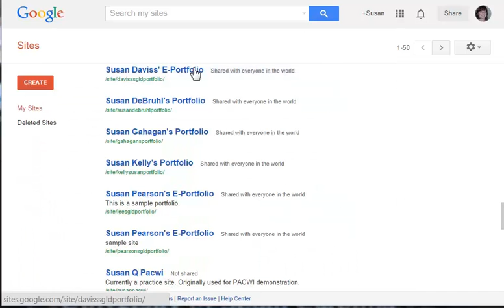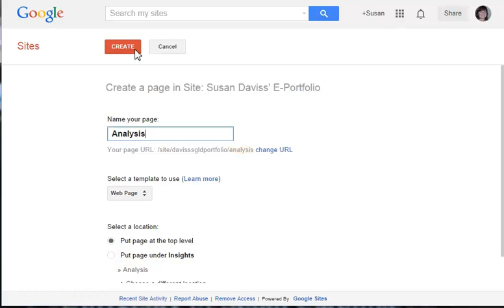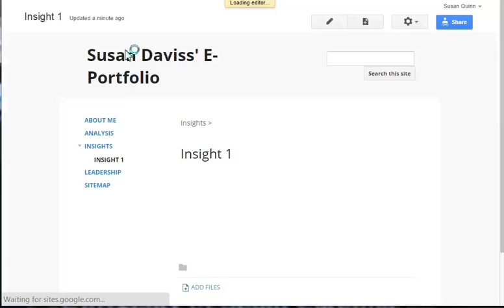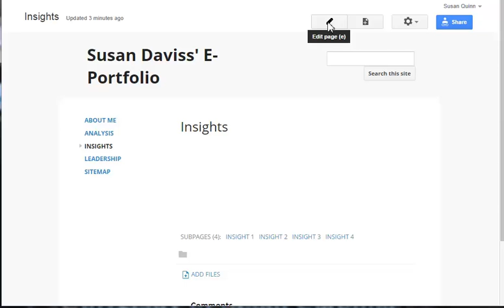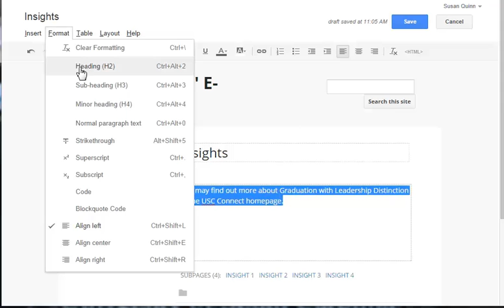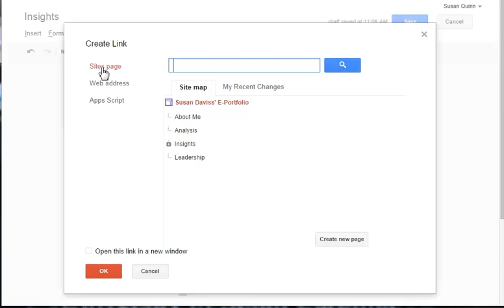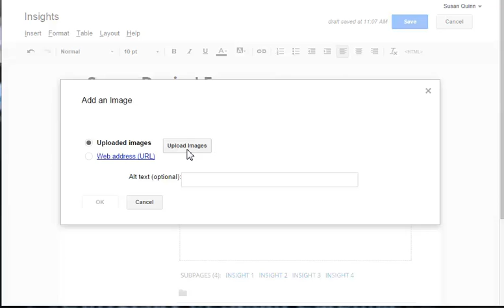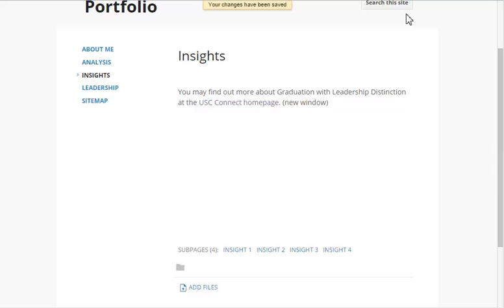Step 2: Adding Pages, Sub-pages, Links and Images to Your GLD E-Portfolio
Graduation with Leadership Distinction, University of South Carolina